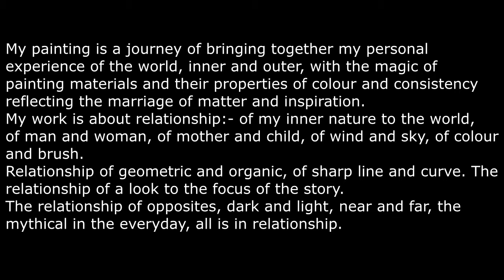Diana Dean RCA at Martin Batchelor Gallery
A Survey and New Works 2017